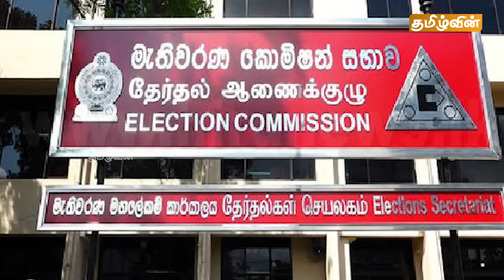🔴Breaking இன்றைய முக்கிய செய்திகள் -04.11.2024 | Srilanka Tamil Breaking News